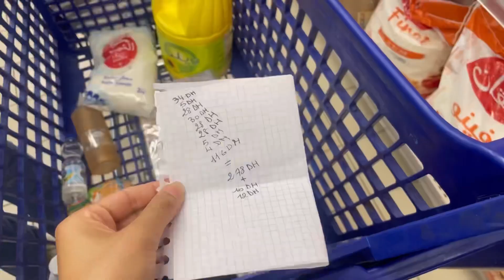A DAY IN MY LIFE ✨ نهار كامل معيا💛فين مشيت ، تقديت كلشي لخاصني 🛍️ميكاب يومي خفيف💄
Hello family, I hope you are doing well. ✨

I LOVE YOU FAMILY ❤️